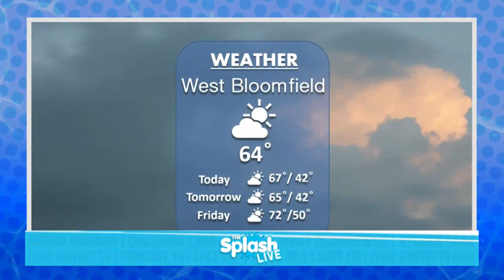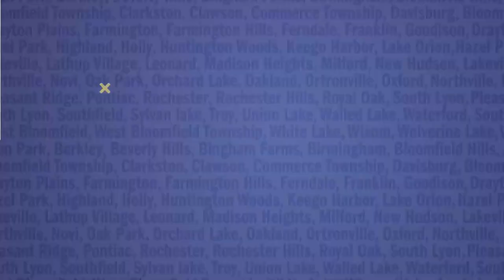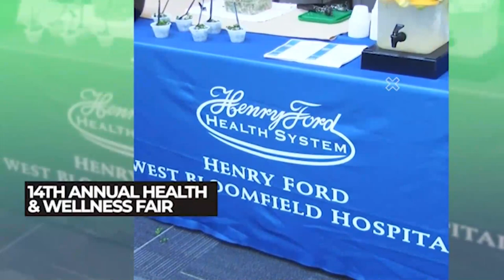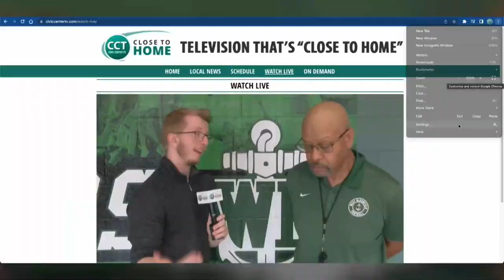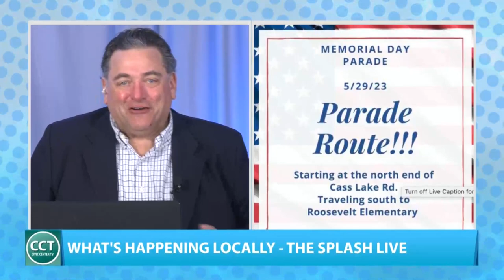"The Splash LIVE" - May 24, 2023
On today’s show, Dave previews some of our upcoming, live coverage of Memorial Day in Keego Harbor and in Sylvan Lake, as well as a number of stories about local businesses joining the Greater West Bloomfield Community.

Additionally, Dave is joined by the West Bloomfield Township Public Library to discuss a new bookstore coming to the local community, as well as information on library events and programs!

Plus, we take a look at some of the top videos in our local area on the web, including this year’s Michigan Week Awards, the West Bloomfield Youth Assistance Youth Recognition Awards, and a special presentation on a uniquely-roofed house in West Bloomfield with the Greater West Bloomfield Historical Society!